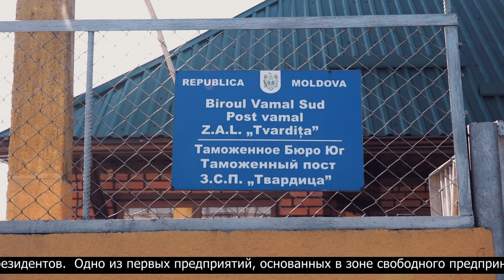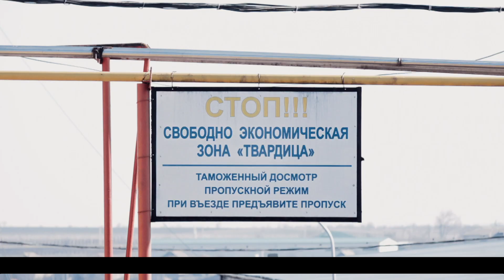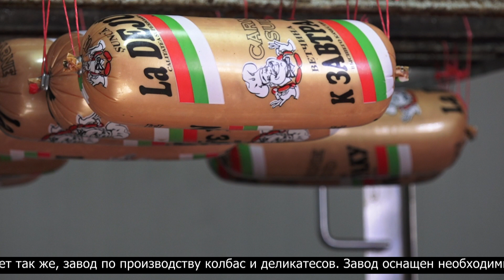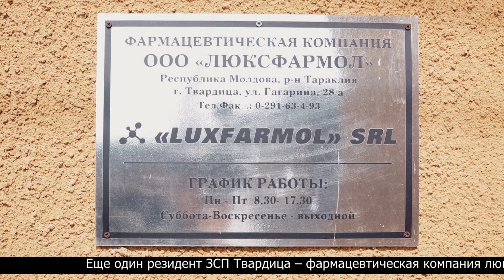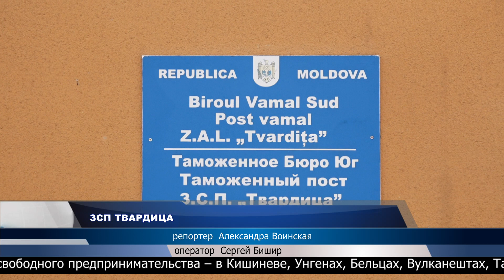ЗСП Твардица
По данным Министерства экономики и инфраструктуры, в прошлом году семь действующих в РМ зон свободного предпринимательства значительно увеличили свои масштабы и охват. В свободных зонах трудоустроено 2,4% населения страны. На конец 2018 г. было создано 15867 рабочих мест. В целом на начало 2019 г. объем инвестиций, осуществленный за время деятельности СЭЗ/ЗСП, достиг $402,4 млн – на 15,4% больше по сравнению с началом 2018 г.